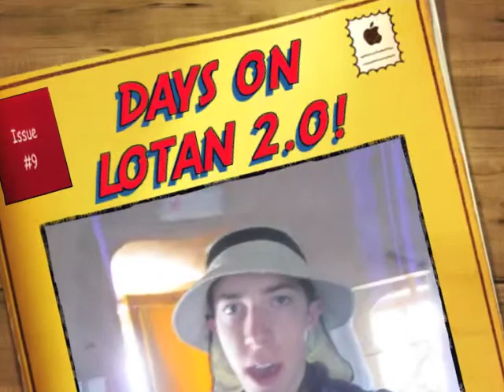Lotan Experience 2.0!!!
Well, I'm back at the kibbutz!